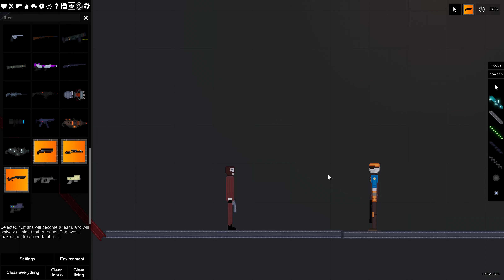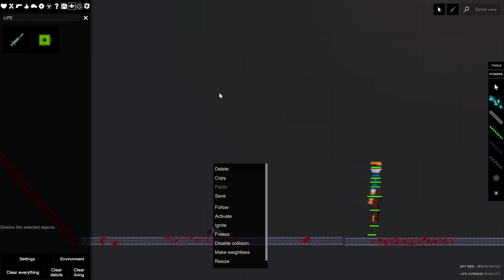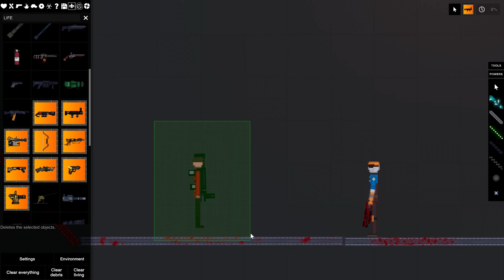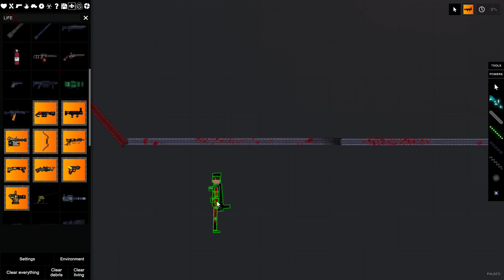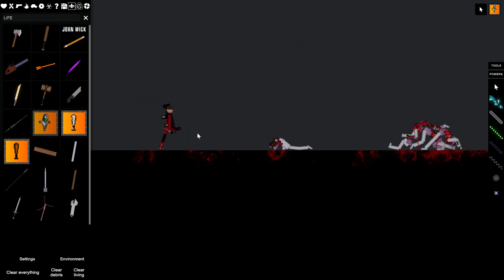tf2 people playground mod and active humans mod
man so many mods were active